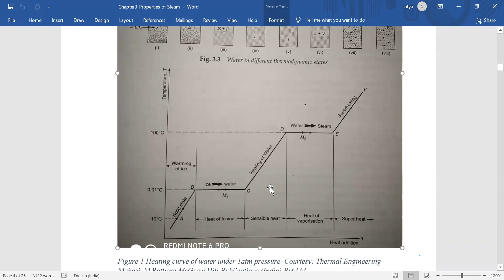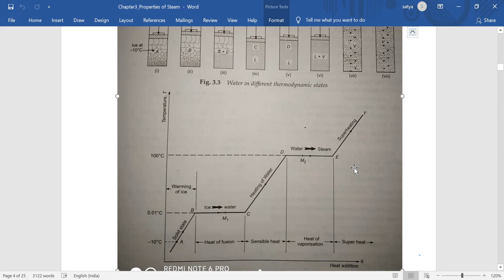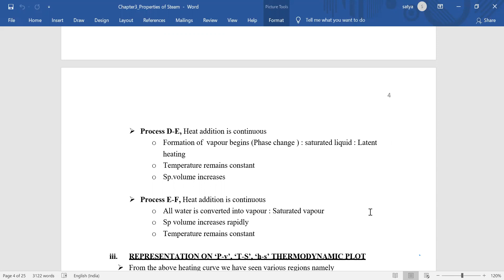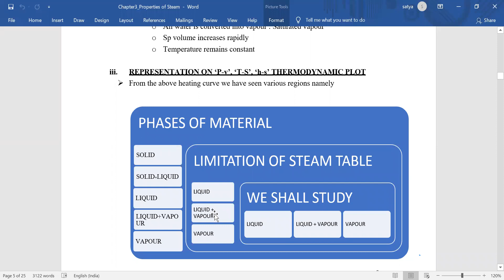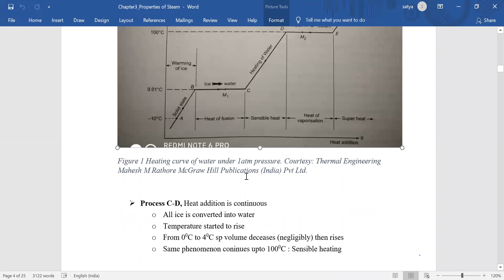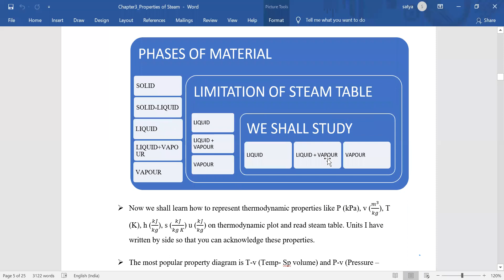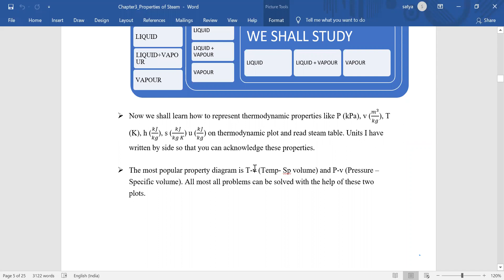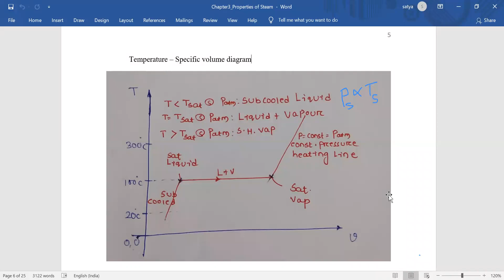Pure substance Lecture 1 date 15 06 2021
Content is as per Diploma in Mechanical Engineering syllabus prescribed by SCTE & VT, Odisha, Bhubaneswar